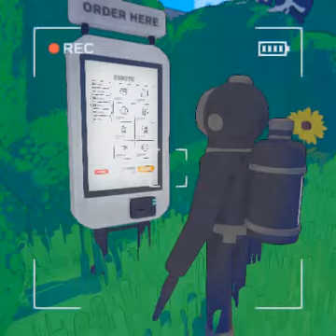Nully and meesh are gonna be famous, special guest: MachineGunQueen Episode 39 Season 1